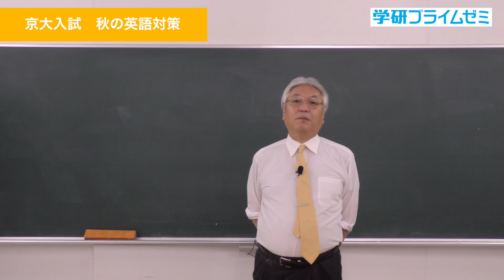京都大学「英語」秋の入試対策、竹岡広信先生がポイント指南！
もっと見るには会員登録してお試し授業を無料体験！ 入会金・年会費等は【無料】！

京大受験生必見！学研プライムゼミ講師の竹岡広信先生が、京都大学入試「英語」の秋の対策ポイントを３分でズバリ解説！
京大英語の下線部訳、英作文、自由英作文のそれぞれに対する、攻略のツボを伝授します！

▼竹岡広信先生プロフィール
『ドラゴン桜』英語講師の実在モデルとしても知られる、東大合格者がもっとも信頼を寄せる英語講師。東大/難関大英語だけでなく共通テスト英語対策、英作文講座も大絶賛されている。現、大手予備校講師および竹岡塾主宰。

▼竹岡広信先生による難関国公立大英語の対策講座
学研プライムゼミ「難関国公立大英語」

▼竹岡広信先生の人気学習参考書
竹岡の英文法・語法ULTIMATE 究極の600題（Gakken）
竹岡の英語長文SUPREMACY 至高の20題（Gakken）
ドラゴン・イングリッシュ基本英文100（講談社）

「学研プライムゼミ」って何？
難関大合格を目指す受験生のためのオンライン映像授業です。

今すぐ会員登録してお試し授業を無料体験！ 入会金・年会費等は【無料】！